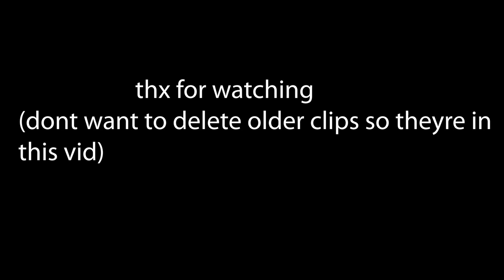Rocket Mick C SAINT MAXIMIN🐢 | a rocket league montage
im using old clips so do not wonder about the gameplay